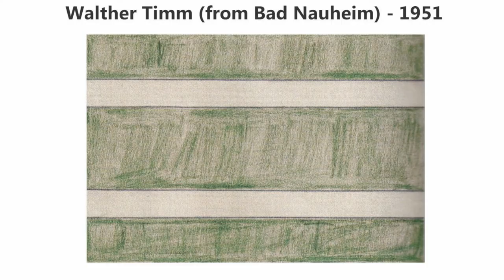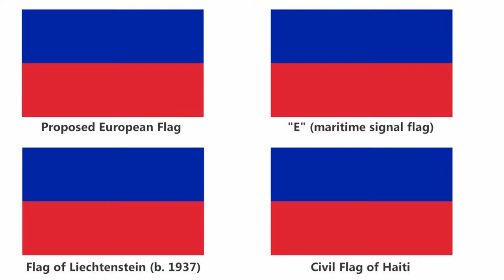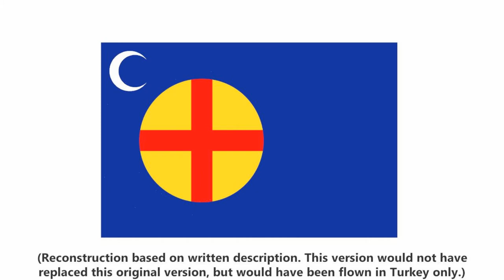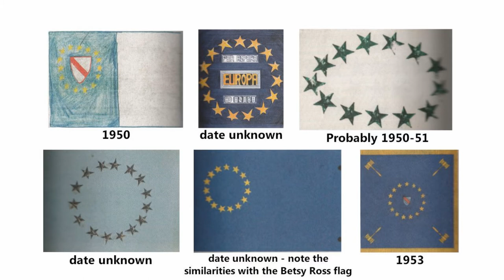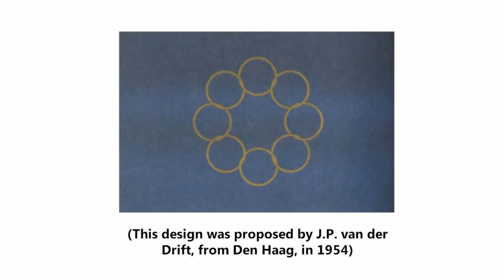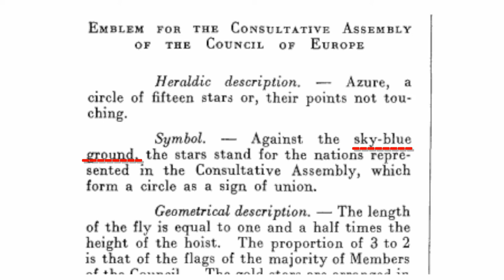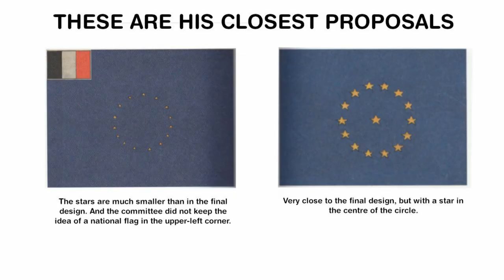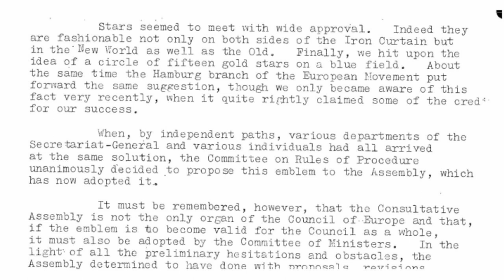Who invented the European Flag?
In this video, we tell you everything you want to know about the creation of the European flag!